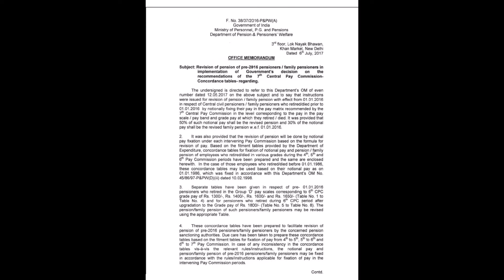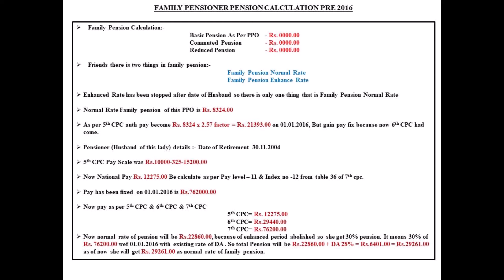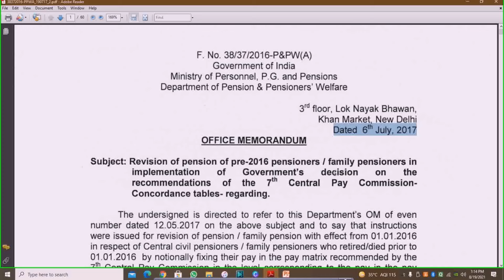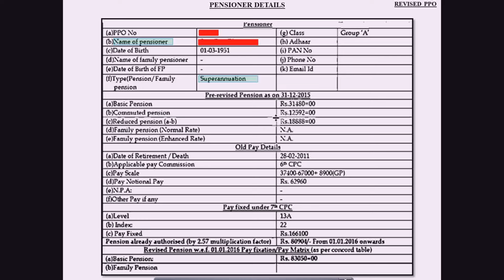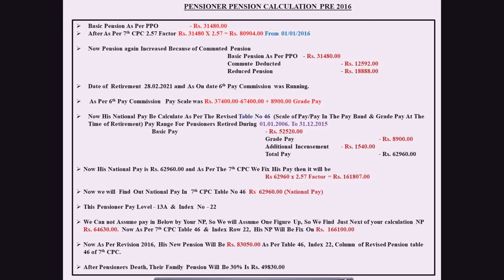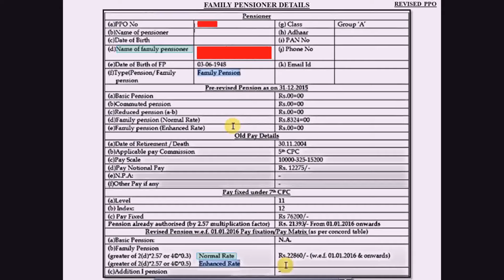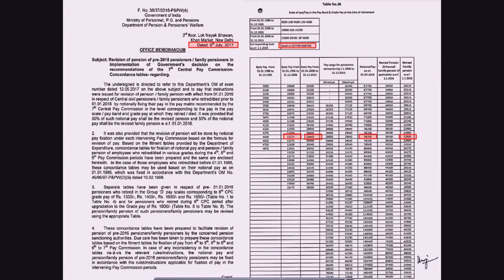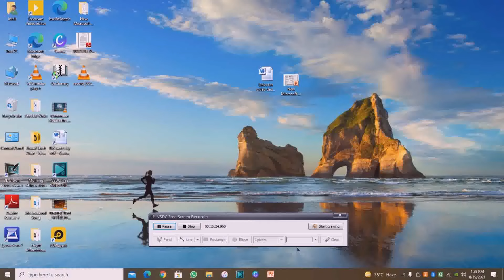क्या आपकी पेंशन Revised हुई? Pre-2016 Revised Pension की कैलकुलेशन कैसे करें?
@ATAR LL.B

VIDEO MEIN KYA HAI : DOSTO MAINE ES VIDEO MAI AAPKO BATAYA HAI PRE-2016 PENSION KI CALCULATION KAISE KARE. 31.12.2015 TAK RETIRE HUE KARMACHARIYON AUR PENSIONER/FAMILY PENSIONER KI PENSION KAISE REVISED KARE. DEKHE POORA VIDEO SAHI SE SAMJHANE KE LIYE.

👉 ABOUT THE VIDEO:  NAMSTE DOSTO ME “ATAR SINGH KHECHI” ES VIDEO MAI AAPKA SWAGAT KARTA HU. VIDEO DEKHNE KE LIYE THANKS. THIS VIDEO CONTAINS THE CLIPS AND PHOTOS USED TO UNDERSTAND EASY MANNER THE FACT & LAW. THIS CHANNEL PROVIDES AND SHARE THE INFORMATION ABOUT DA-OROP-PENSION-PAYMENTS-7THCPC & INDIAN CIVIL-CRIMINAL-MILITARY-LAWS OR THE PROCEDURES OF LAWS. NOTHING ELSE THAN.

👉 YOU’RE QUERIES:
क्या आपकी पेंशन 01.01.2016 से Revised हुई?
Pre-2016 Revised Pension की कैलकुलेशन कैसे करें?
देखे Your Pre 2016 Revised Pension?
Pension Calculation? Ex-Servicemen & 4th CPC & 5th CPC & 6th CPC & 7th CPC Full News Pension

revised pension case revised pension new revised pension calculation 2018 revised pension calculation after 2016 retirement
revise pension case 2021 pension revised 7th cpc
revise pension case pensioners revised pension @ATAR LL.B

👉 CHANNEL ARTICLE:  HELLO EVERYONE & HOW IS YOU ALL. THE CHANNEL IS FULLY DEDICATED TO SOLDIERS. THE PURPOSE OF THIS CHANNEL IS ONLY THE SPREADING OUT THE AWARENESS TO EX-SERVICEMEN RELATED NEWS AND LAWS FACT.  THIS CHANNEL PROVIDES, SHARING SOME INTERESTING, KNOWLEDGEABLE, EDUCATIONAL OR INFORMATIVE TOPICS IN EASY TO UNDERSTAND MANNERS.  IT HAS ALSO PROVIDES SOME NECESSARY LAW AWARENESS, EX-SERVICEMEN JOBS GUIDANCE.

THE AIM OF THIS CHANNEL IS ONLY PROVIDING EDUCATIONAL, INFORMATIVE AND KNOWLEDGEABLE UPDATES TO THE INDIVIDUALS. THIS CHANNEL WILL NOT BE RESPONSIBLE FOR ANY KIND OF CLAIM. MATERIAL IN THIS CHANNEL WILL NOT BE USED TO AS EVIDENCE IN COURT PROCEDURES, LAW HOUSE, COURT OF INQUIRY AND OTHER OFFICIAL OR DEPARTMENTAL PROCEEDINGS.